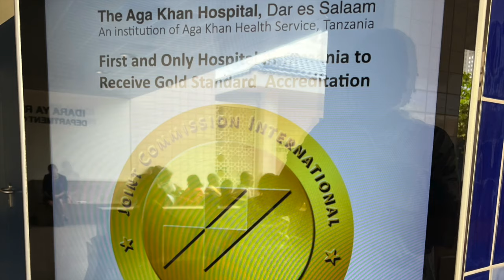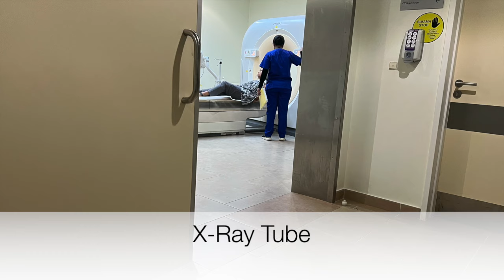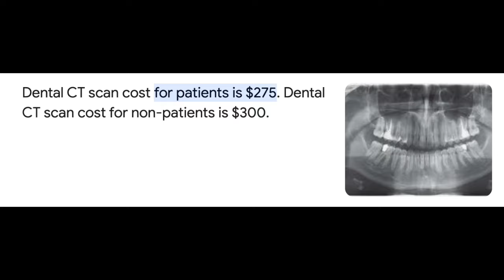What's The Truth About Hospital in Tanzania? | 2023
We had to visit a hospital in Dar es Salaam, Tanzania. This gave us a chance to be a patient and find out what is the truth about a hospital in Tanzania, Africa?

If you're new to our Channel learn what it's about here!
Our journey is...What happens when an African-American family returns home to the continent of Africa?

We live in Zanzibar, Tanzania!
Visit our Homepage on YouTube: @awakenwithmark/About
Review over 100+ videos in East Africa (Zanzibar, Uganda, and Rwanda)!